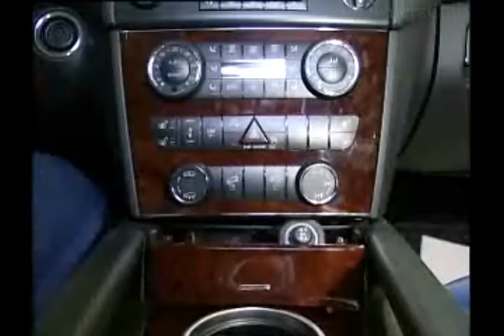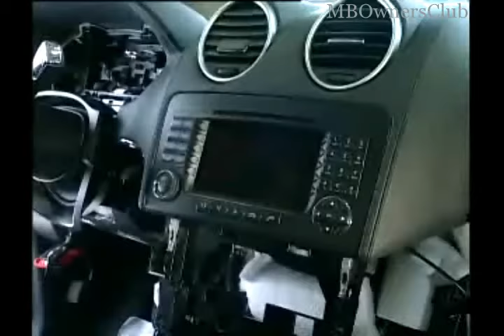Mercedes-Benz GL - Armaturentafel Aus- und Einbau | Schritt für Schritt erklärt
In diesem Video wird gezeigt, wie man die Armaturentafel des Mercedes-Benz GL (Modell X164) aus- und einbauen kann. Es werden alle Schritte detailliert erläutert und es wird darauf geachtet, dass alle Steckverbindungen korrekt getrennt werden.